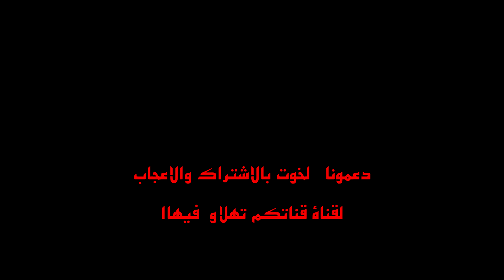السهرة الاسطورية لحكيم حمودة اوتال غالاكسي ووي سلعة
انستقرام  مفاجئات تنتظركم فيه  :
وللاشهار عبر القناة اتصل بالرقم :
البريد الالكتروني :
تصوير ومنتاج بوزيان حمزة و علي  (kamikase)
الكميرا: canon d 2000
حرزاوي طبل_ادرار اغنية_صحراوية شرع_الله_ياماما أغاني بلبل توات ناجم ادرار-أغاني العايدي مبروك ادرار- أغاني الداحمد سليمان ادرار -- اغاني هدى حمودة ادرار- مصطفى حيفضي - سرقمة - اغاني الصمبيلي ادرار- اغاني بوية عبد الواحد ادرار - اغاني بالحاج ادرار - اغاني لالو علال ادرار - اغاني لالو بو بكرادرار- اغاني مصطفى حيفضي ادرار- اغاني محلية ادرار- وثائقي مدينة ادرار- فلكلور وتقاليد ادرار- اغاني وروائع الشلالي الخلفي -- حرزاوي -- نبيل- الحاج علال- فيلم ادرار-زواية واعلام ولاية ادرار- بارود ادرار -- فزعة ادغا -- فزعة زوية كنتة -- توريرين- بوعلي-اولاد علي- السعادة الفيلاج -- بودة -- مكيد -- قرقابوا ادرار ديوان ادرار- اهليل ادرار- زمار بوعلي ادرار- تقاسيم -- سمير سانتي -- برزانة -- تويزة- ايشو -- الحضرة -- دريس البشاري -- بوكابوية- عيشى لبقع Adrar-Adrar- Adrar- Adrar- Adrar-بوكابوية- عيشى لبقع UK Now - Adrar-Adrar- Adrar-2015 Adrar- Adrar- Brent Rivera 2015- أدرار - الجزائر - DZ dzدائرة أدرار أدرار . أولاد أحمد تيمي . بودة Algeria 01 Wilaya locator map-2009.svg دائرة أوقروت أوقروت • المطارفة • دلدول دائرة أولف أولف • تيمقتن • أقبلي • تيت دائرة برج باجي مختار برج باجي مختار • تيمياوين دائرة شروين شروين • طالمين • أولاد عيسى دائرة فنوغيل فنوغيل • تامست • تامنطيت دائرة رقان رقان • سالي دائرة تسابيت تسابيت • السبع دائرة تيميمون تيميمون • أولاد السعيد دائرة تنيركوك تنيركوك • قصر قدور دائرة زاوية كنتة زاوية كنتة • إنزجمير ادرار 2017-ادرار 2018-ادرار 2019